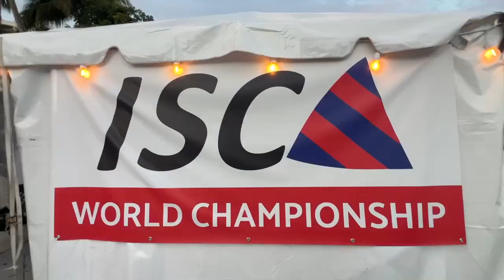2023 Sunfish Worlds opening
Video Highlights from the beginning of the Sunfish Worlds in Miami 🎥 Kathleen Tocke Sailing & Media